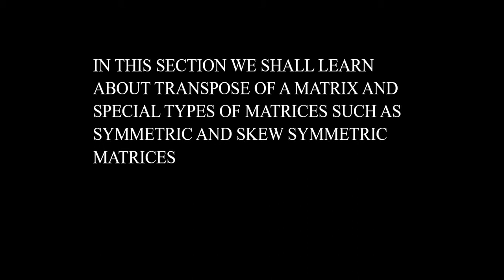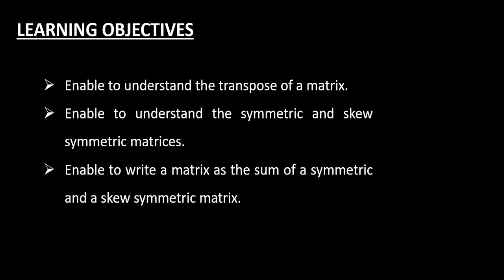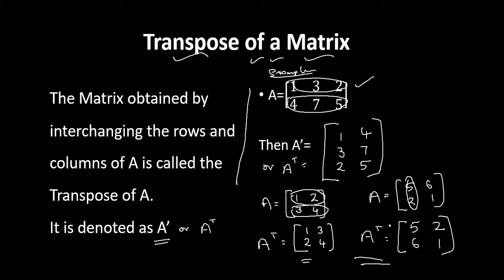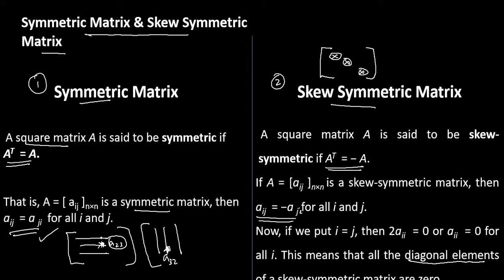CLASS12 MATHS MODULE 6